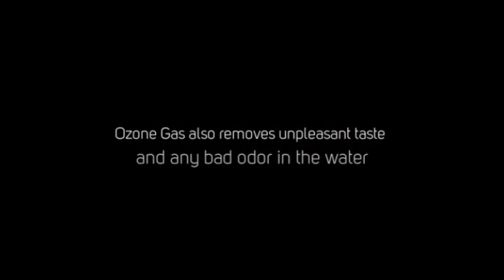Roving Blue O-Pen Purifies Water in Seconds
Roving Blue O-Pen is an advanced, pen-sized water purification system. It allows you to drink water from any tap worldwide and ensures that you won't get sick from microbes in the water.

Advanced Technology
The O-Pen is an advanced, patented device housed in a stainless steel cartridge.

Fast-Acting
It will purify .5 L or 16 oz. of water in under one minute.

Ultra Portable
The O-Pen weighs only 1.2 oz. (30 g).

No Waste
Rechargeable battery w/ USB cable included. Purifies approximately 15 liters per charge (about 30 uses)

You CAN drink the water!

The O-Pen makes water safe by infusing it with tiny bubbles of ozone gas.